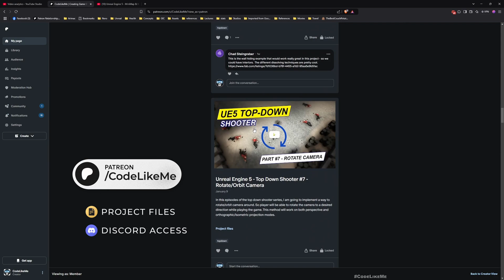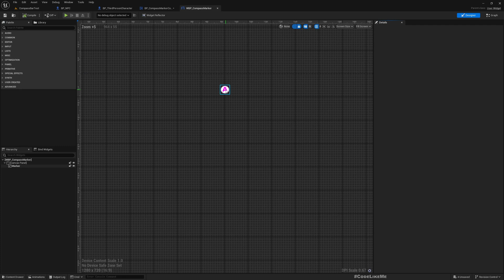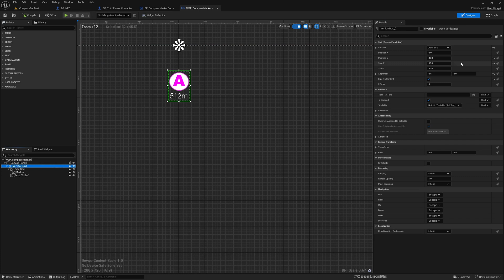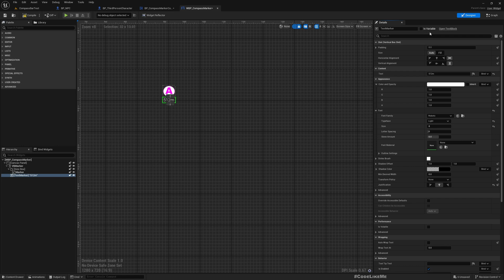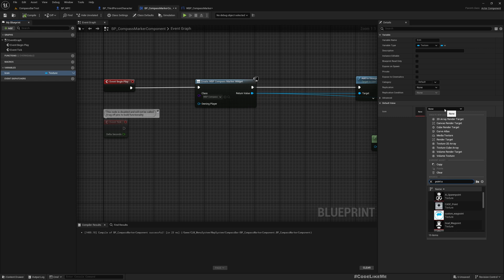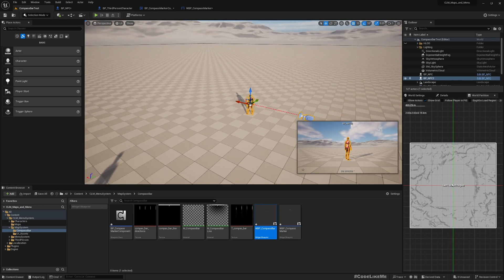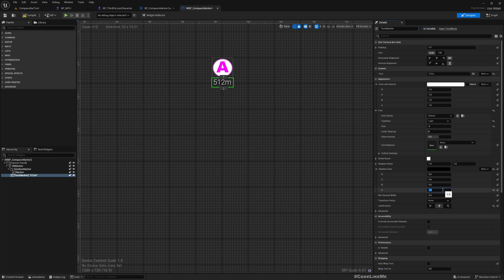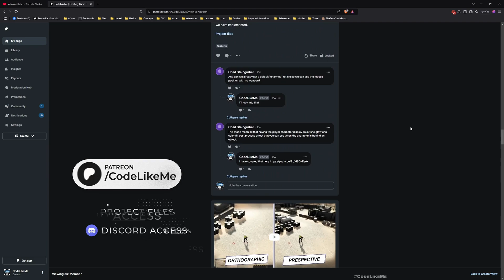Unreal Engine 5 Compass Bar Tutorial #3 - Markers Customization and Additional Details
In this episode of the compass bar system, I am going to work on how to customize the compass bar marker icon images, their sizes and how to display additional details such as distance to the actor represented by the marker underneath the compass bar icon.